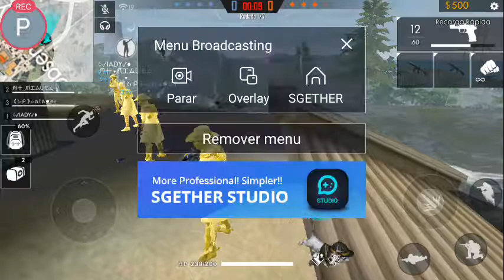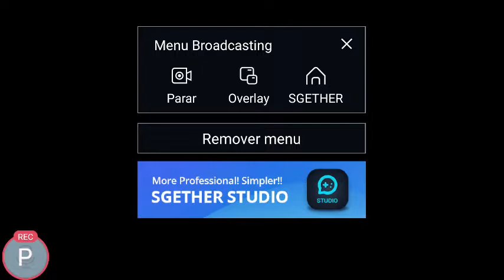Jogando contra esquade